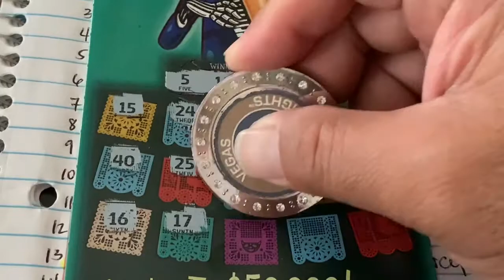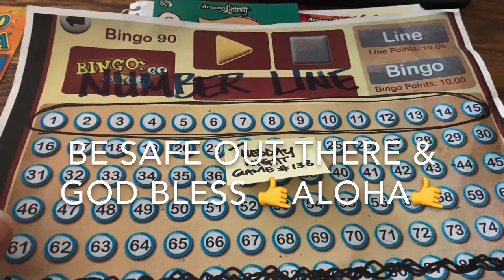❌CLOSED❌💥CONGRATULATIONS💥GAME #138 IS OPEN FOR TUESDAY NIGHT💥THANK YOU AND GOOD LUCK💥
⭐GAME RULES ⭐
- 1 NUMBER PER PERSON

🍀GAME #138 FOR TUESDAY NIGHT🍀PAYING OUT 2 WINNERS🍀